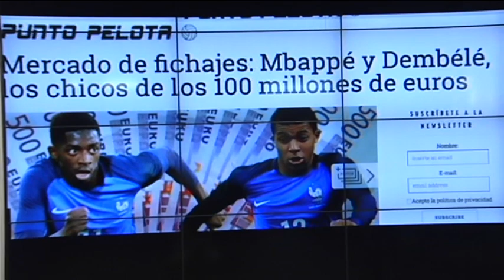MBAPPÉ Y DEMBÉLÉ, LOS CHICOS DE LOS 100 MILLONES DE EUROS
Mbappé y Dembélé sos las dos nuevas perlas del fútbol francés. Uno es objetivo del Real Madrid y el otro del Barça. Son los chicos de los 100 millones de euros. La última hora de los dos cracks en este vídeo.